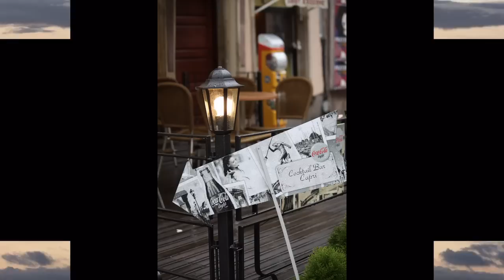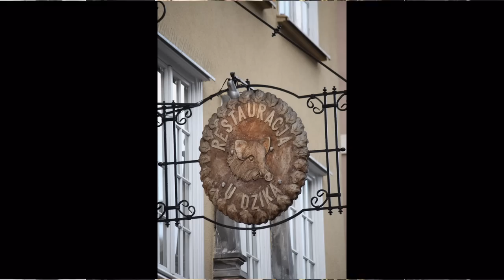Szpetni czterdziestoletni...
(ANI) szpetni ... (ANI) 40-letni. Ludziom, których spotykamy na ulicach. Zdjecia: (ja). Muzyka: Magda Umer "Szpetni czterdziestoletni"